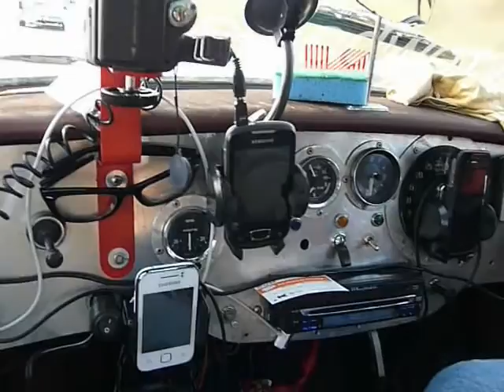Screwball rally 2012 Chunky scared at our Driving techniques Saint Bernardino pass